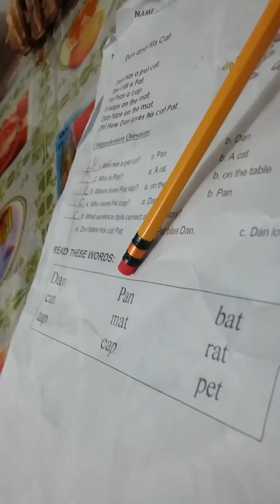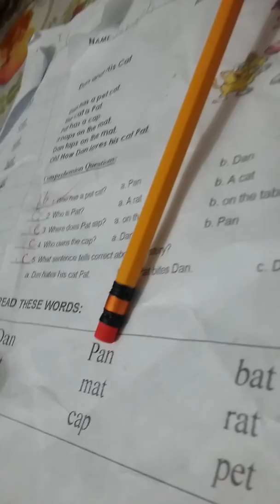Practice Reading Hahaha ( Januen 5 yrs old - 2016)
Practice reading